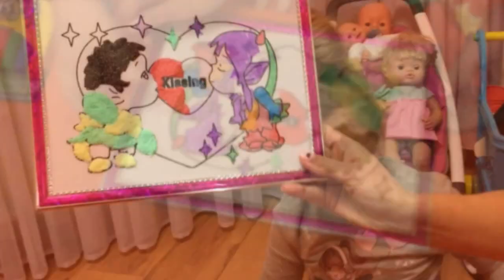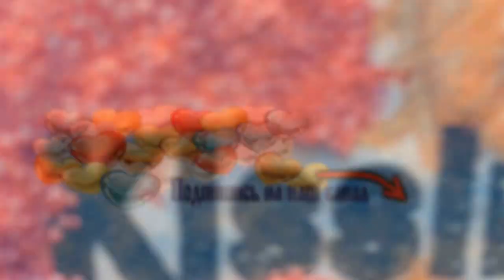Художник ИСПАЧКАЛСЯ и Как СОЗДАЮТСЯ Шедевры Живописи My Day ★VLOG★ Painting on The SNOW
Детский Канал My Day Представляет Девочка Блогер Даша.
Художник Испачкался и Как Создаются Шедевры Живописи My Day! Даша и Ника Гуляют и Веселятся Вместе! На Канале Май Дей / My Day Даша и Ника Несут Вам Отличное Настроение! Рисуем на Свежем Воздухе!
Художник Испачкался Даша Рисует!
Детское Видео и Как Провести Время с Ребенком! Мой День!

Painting on Channel My Day with Dasha and Nika! Kids Video!

Обязательно пишите Коментарии!

Enjoy our vudeo!
Comment please!